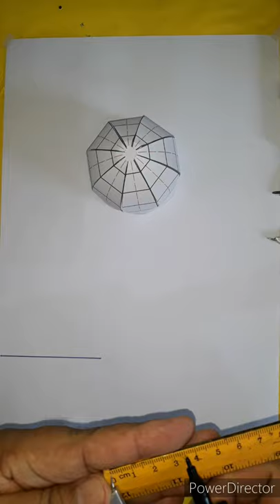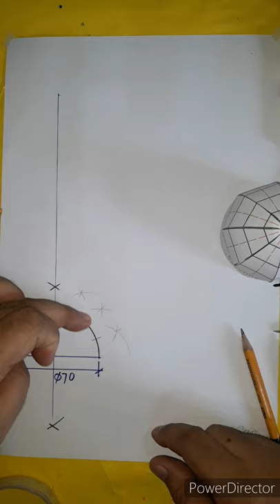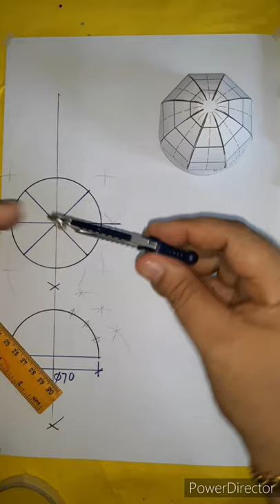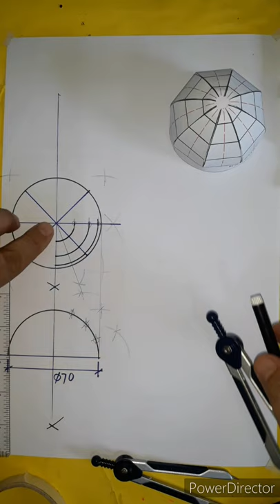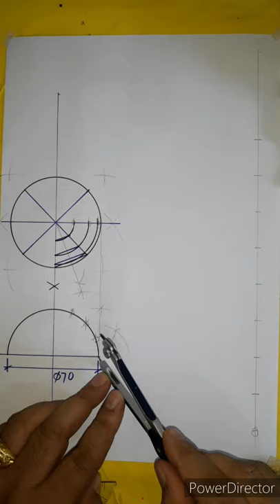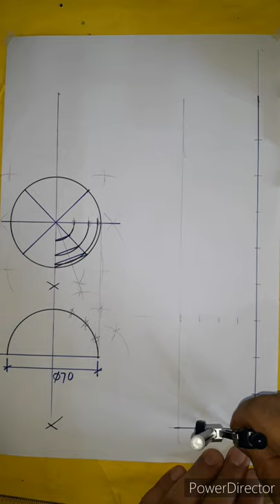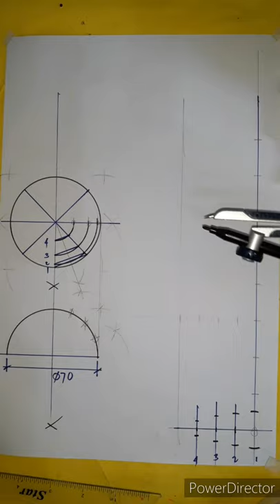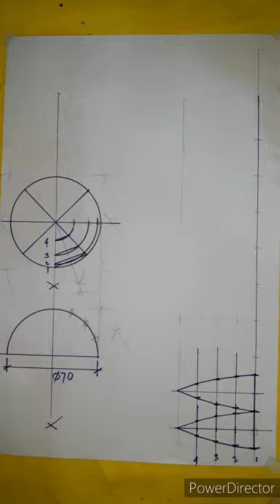LAY-OUT PIPE END CAP/ Dome /SPHERICAL/tank head